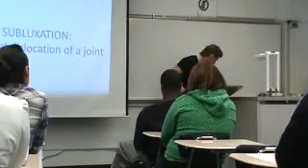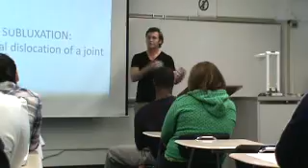Trevor Informative Speech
Informative Speech TR 9:00 Spring 2011